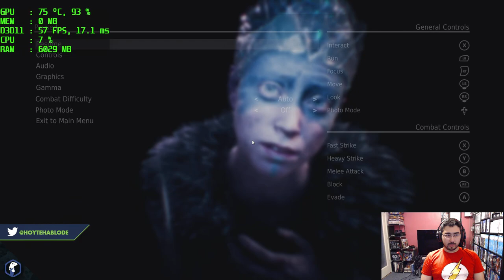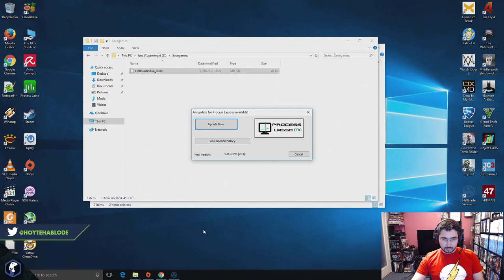Tio PanCho Vs Hellblade / mid range pc / Benchmark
CPU: AMD Ryzen 1700
Mobo: Gigabyte AORUS AMD Ryzen AM4 AX370 GAMING K5 ATX
RAM: Corsair Vengeance LPX 16 GB (2 x 8 GB) DDR4 3000MHz
GPU: Gigabyte 1060 6GB
HDD: Samsung 250GB
PSU: Corsair VX 650 Series 80 Plus  Power